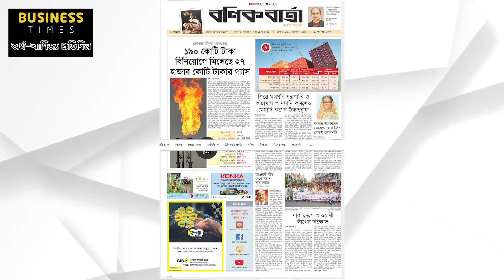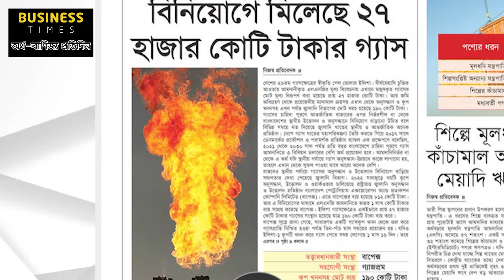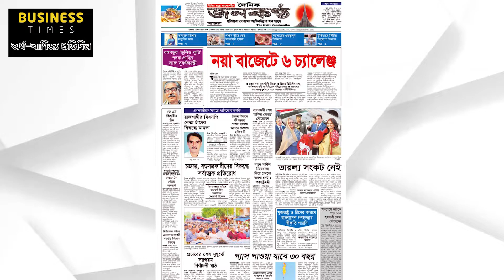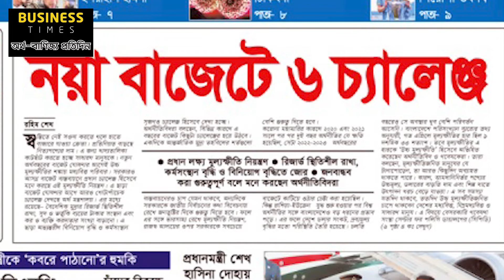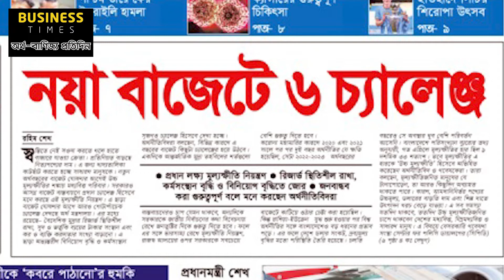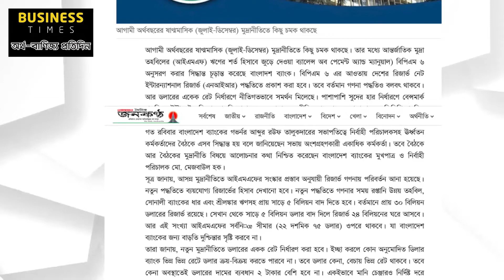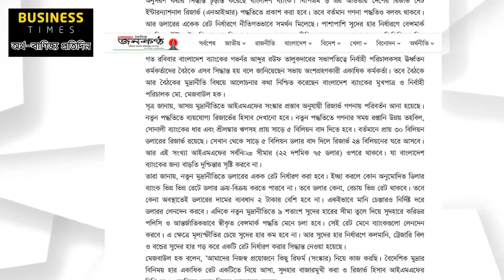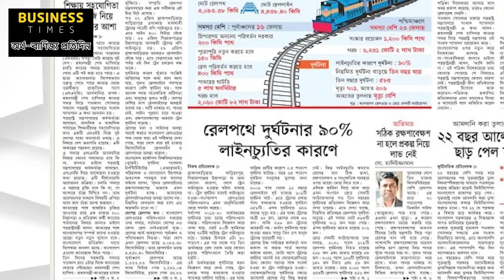১৯০ কোটি টাকা বিনিয়োগে মিলেছে ২৭ হাজার কোটি টাকার গ্যাস। আজকের সকল তাজা খবর। অর্থ-বাণিজ্য প্রতিদিন।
১৯০ কোটি টাকা বিনিয়োগে মিলেছে ২৭ হাজার কোটি টাকার গ্যাস। আজকের সকল তাজা খবর। অর্থ-বাণিজ্য প্রতিদিন।